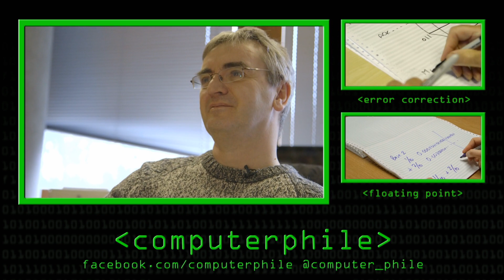Should Everybody Learn to Code? - Computerphile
With Code.org in the US and the Next Gen report in the UK, there's currently a real push to include Computer Science in schools, but should everybody learn to code? Professor Tom Rodden talks to Brady

This video by Brady Haran and Sean Riley.

Computerphile is a sister project to Brady Haran's Numberphile.